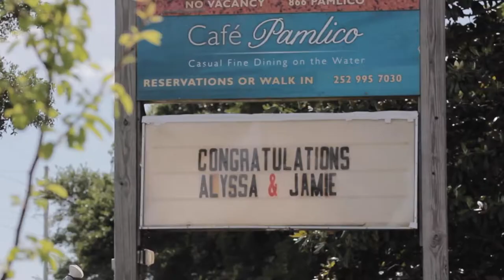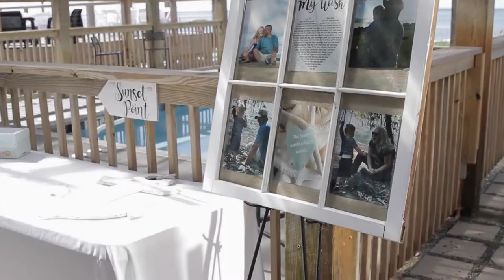Darley/Taylor Buxton wedding on 5/4/2019 at The Inn on Pamlico Sound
Alyssa Darley and Jamie Taylor were married at The Inn On Pamlico Sound on May 4, 2019 in Buxton, NC. Coastal DJ & Video were there to capture their special day. Check out their highlights video.